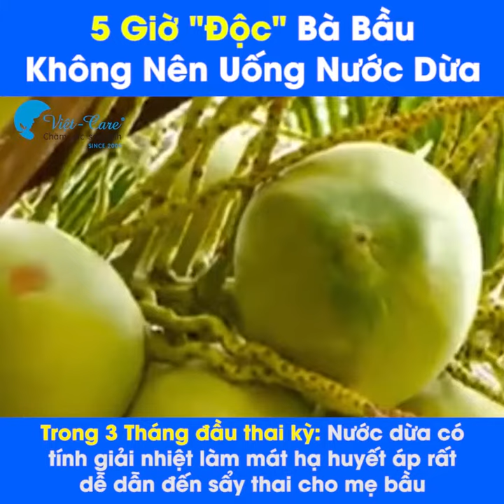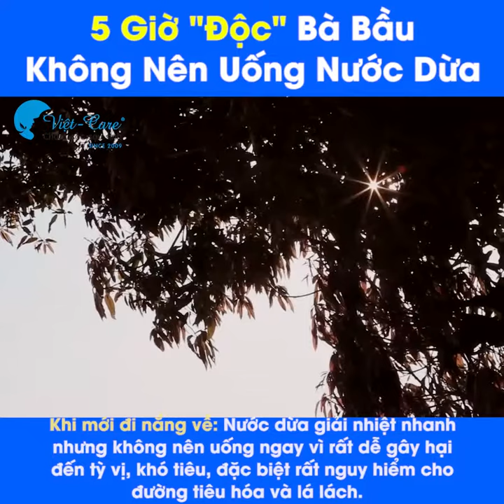5 GIỜ ĐỘC BÀ BẦU KHÔNG NÊN UỐNG NƯỚC DỪA